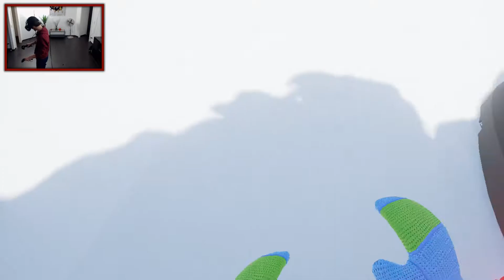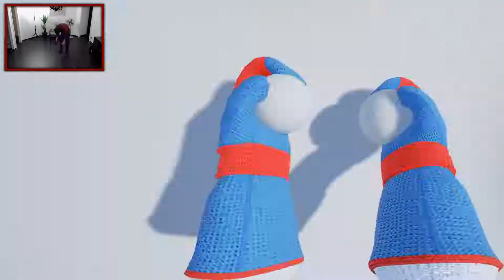JINGLE BELLS IN YOUR FACE! | Snowday VR - HTC Vive Gameplay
In this Christmas special Nathie and me team up to kill some snowmen and everyone who dares to enter 'our' neighbourhood.

--- GEAR ---
►List of PC components